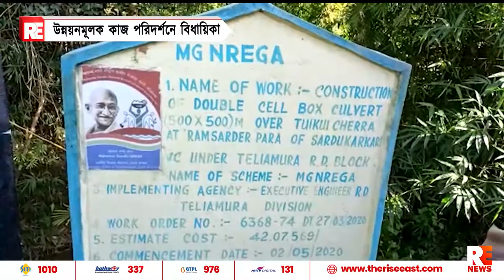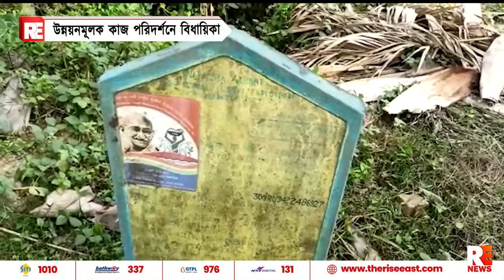উন্নয়নমূলক কাজ পরিদর্শনে বিধায়িকা